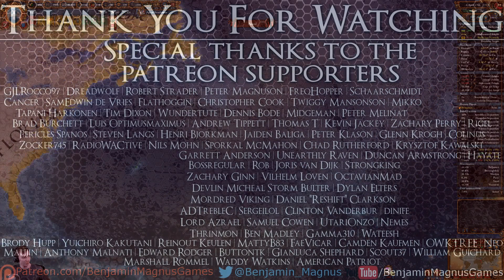Europa Universalis 4 | Cradle of Civilization | Karaman | Part 75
Lets Play Europa Universalis 4 with the new Cradle of Civilization DLC! In this series I will be playing as Karaman, and going for the "A Hero's Welcome" achievement. Which is, as Karaman, form the Sultanate of Rum. This will involve killing the Ottomans, and crawling into their corpse.

The fertile valleys and trade routes of the Middle East have attracted ambitious conquerors since the beginning of recorded history. Now, Europa Universalis IV adds greater depth and more varied possibilities to this crossroads of empires in the new expansion Cradle of Civilization. With new decisions and opportunities tied to the historical development of the region in the early modern era, Cradle of Civilization further enhances the award-winning grand strategy of Europa Universalis IV.

New Features Include:
•New Governments
•Trade Policies
•Islamic Schools
•Army Professionalism
•Exploit Development
•Changes to National Ideas, Missionaries, Janissaries, and many other mechanics

Europa Universalis 4 | Cradle of Civilization | Karaman